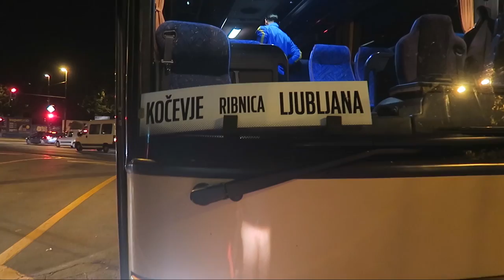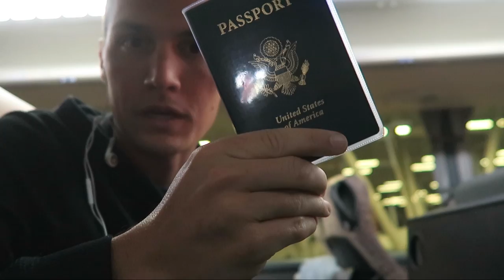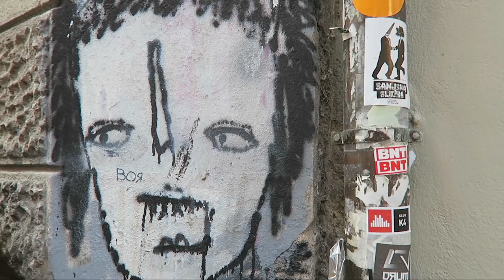Travel Plans + Overnight Bus from Ljubljana to Split, Croatia!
Nate explains our plans through December, then we take an overnight bus to Split!

Our Links

Social Links

Tunes by The Phantom's Revenge - Breakin Turbo Broom Dance